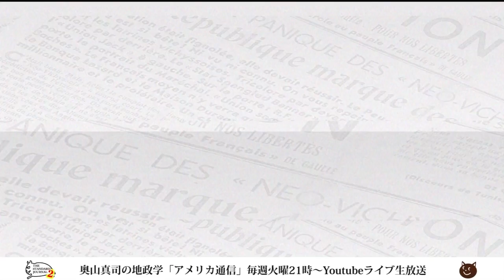【英国】中国の政治工作をMI5が警告！～諜報機関とメディアのタッグで中国の政治工作を暴く英国と豪州～｜奥山真司の地政学「アメリカ通信」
■トリプル・インベーション｜奥山真司の戦略学講義シリーズ
■「目に見えぬ侵略」「見えない手」副読本
■目に見えぬ侵略 中国のオーストラリア支配計画
■見えない手 中国共産党は世界をどう作り変えるか

▼出演者▼
◎奥山真司
1972年横浜市生まれ。地政学・戦略学者。戦略学Ph.D.(StrategicStudies)。国際地政学研究所上席研究員。戦 略研究学会編集委員。日本クラウゼヴィッツ学会理事。カナダ・ブリティッシュ・コロンビア大学(BA)卒業後、英国レディング大学院で、戦略学の第一人者コリン・グレイ博士(レーガン政権の核戦略アドバイザー)に師事。現在、国際関係論、戦略学などの翻訳を中心に、セミナーなどで若者に国際政治を教えている。日本にほとんどいないとされる地政学者の旗手として期待されており、ブログ「地政学を英国で学んだ」は、国内外を問わず多くの専門家からも注目され、最新の国家戦略論を紹介している。著書に『地政学アメリカの世界戦略地図』(五月書房)のほか、翻訳書として、『インド洋圏が、世界を動かす』(ロ パート・カプラン著、インターシフト)、『中国4.0暴発する中華帝国』(エドワード・ルトワック著、文春新書)などがある。（※詳細は